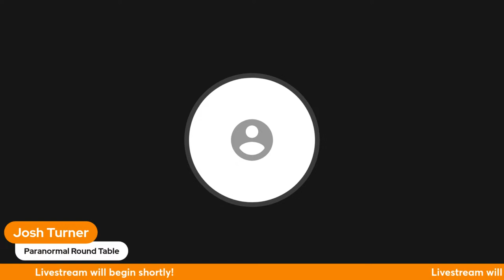Livestream #219 - Bigfoot, Werewolves, Ghosts